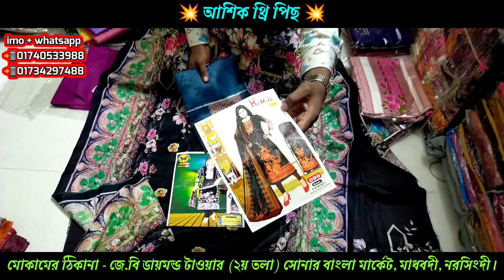থ্রি পিস পাইকারি এখানেই পাবেন সবচেয়ে কমদামে | three piece wholesale market for cheap rate collection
আশিক থ্রি পিছ

মোকামের ঠিকানা - জে.বি ডায়মন্ড টাওয়ার
(২য় তলা) সোনার বাংলা মার্কেট, মাধবদী, নরসিংদী।

সকল প্রকার দেশীয় তৈরি আনস্ট্রিচ থ্রি পিছ, ওয়ান পিছ, টুপিস, ওড়না পাইকারি বিক্রেতা।

পাইকারী কিনতে যোগাযোগ করুনঃ
imo + whatsapp

দেশের যে কোন প্রান্ত থেকে অনলাইনে যোগাযোগের মাধ্যমে কেনাকাটা করুন পাইকারী